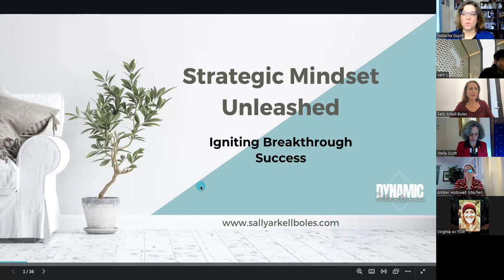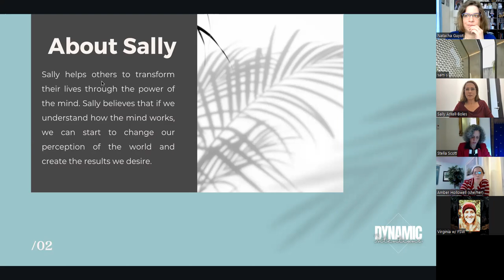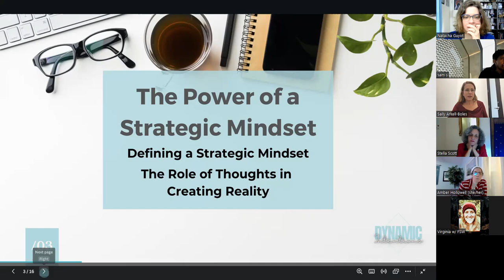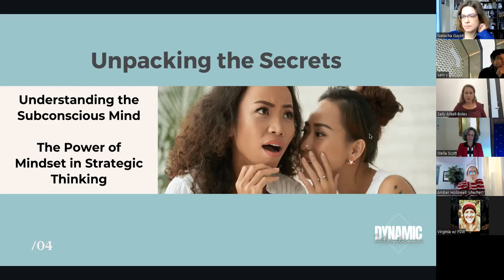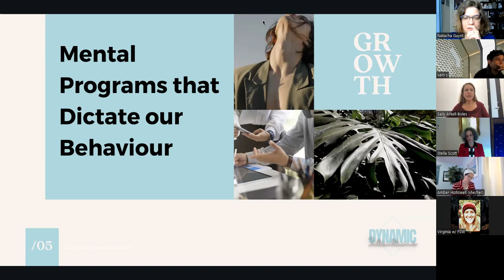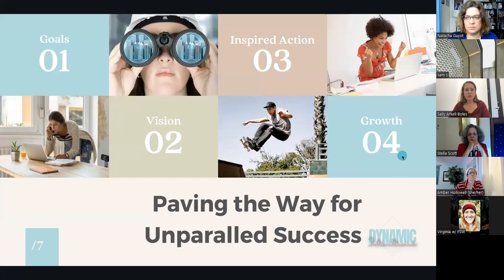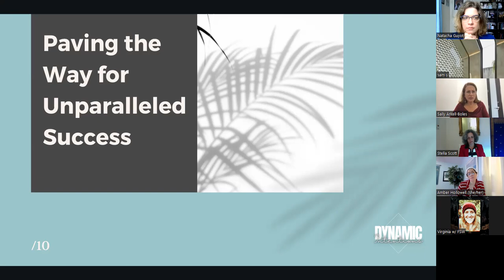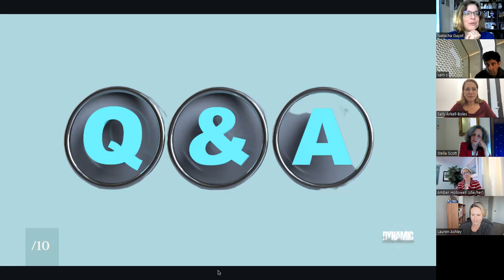Strategic Mindset Unleashed: Igniting Breakthrough Success (The Authority Catalyst)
In "Strategic Mindset Unleashed: Igniting Breakthrough Success," success and mindset coach Sally Arkell-Boles leads you on a transformative journey into the world of strategic thinking.

Discover the secrets behind achieving breakthrough success by unlocking the power of your strategic mindset. Explore innovative strategies, practical techniques, and real-world examples that will empower you to break through barriers, overcome challenges, and propel yourself and your organization toward unparalleled success.

Sally helps you ignite the spark of strategic genius within you and pave the way for a future defined by remarkable achievements and unparalleled growth. Be ready to revolutionize your approach to success!

ABOUT SALLY
Sally offers personal and professional development for coaches, creatives, and consultants, driving growth through a proven system. With a diverse leadership background, she transforms challenges into opportunities through her thought leadership and experience.

Sally is dedicated to empowering individuals at all stages of their career journey, from evolution to retirement. As an international speaker and coach, she specializes in "Acting with Intention - The Secret to Redefining Your Success!"

Join Sally for a more insightful conversation and elevate your leadership and business perspective. Life is a story! Make yours a Bestseller!

// ABOUT ME
Hi! I’m Natacha Guyot, PhD, a Content Strategist, Video Expert, and Film Scholar. I help women decision-makers and entrepreneurs create aligned impact with engaging and ethical content marketing solutions to deeply connect with their audience.

My books